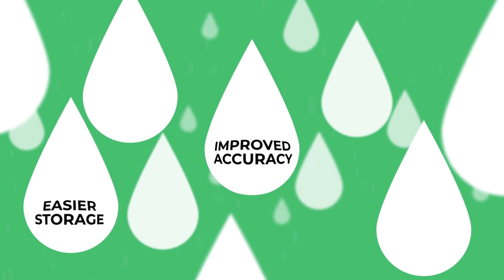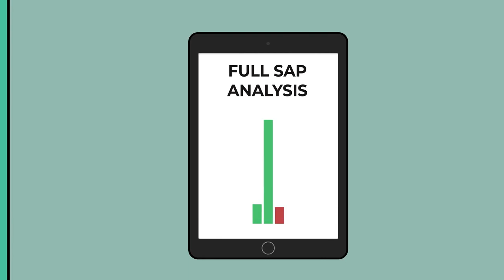Why use Liquid Fertilisers?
Find out more about Going Liquid and using Liquid Fertilisers to improve crop health, yields and logistics.